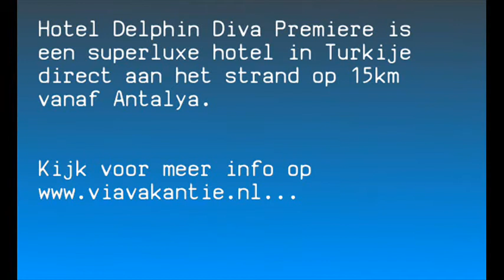Hotel Delphin Diva Premiere in Turkije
Hotel Delphin Diva Premiere | Turkije | Turkse Rivièra | Antalya | Meer info op